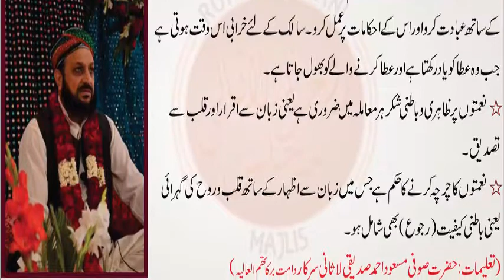Naimtoon ka Zahri Batni Shukar Zaban se Iqrar Qalab ki Tasdeeq Zuroori hai | Taleemat Lasani Sarkar